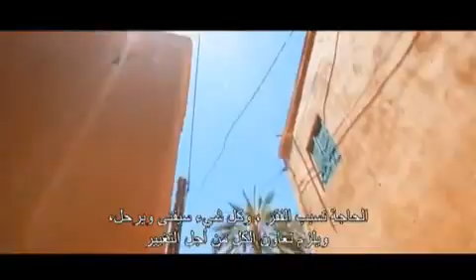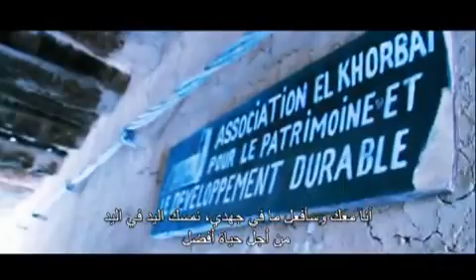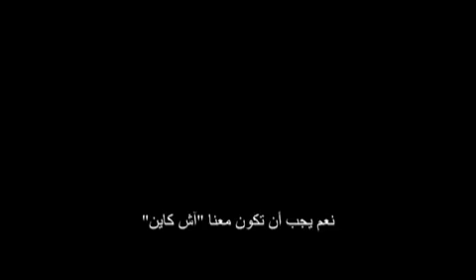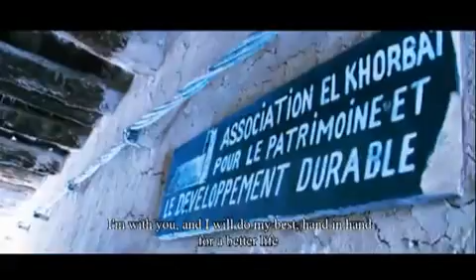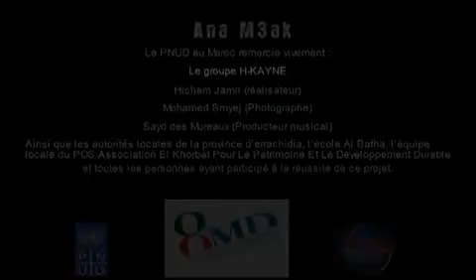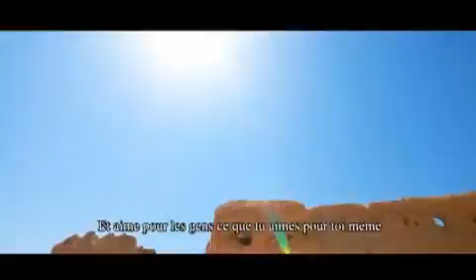H-KAYNE - Ana M3ak (Vidéo Officielle)